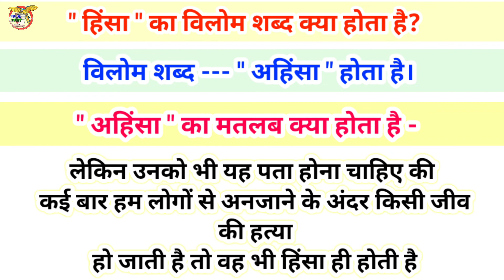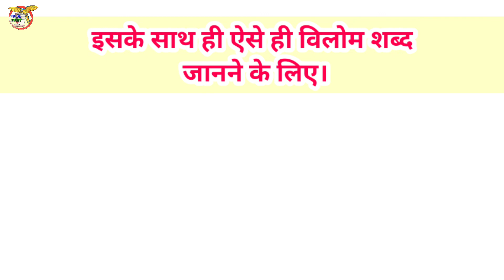hinsa ka vilom shabd // हिंसा का विलोम शब्द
hinsa ka vilom shabd
हिंसा का विलोम शब्द
hinsa ka vilom shabd in hindi
हिंसा का विलोम शब्द क्या होता है
हिंसा का विलोम क्या है

शब्द हिंसा
विलोम शब्द अहिंसा